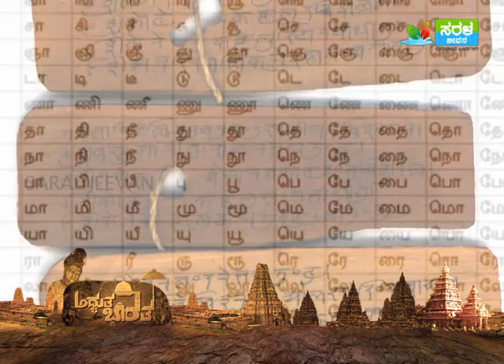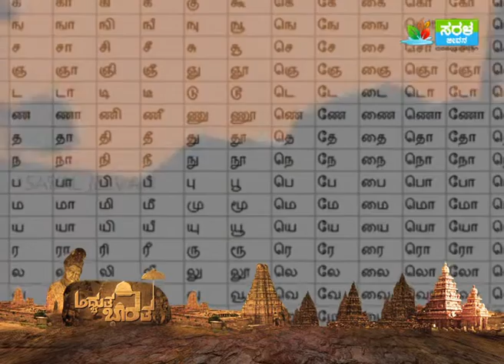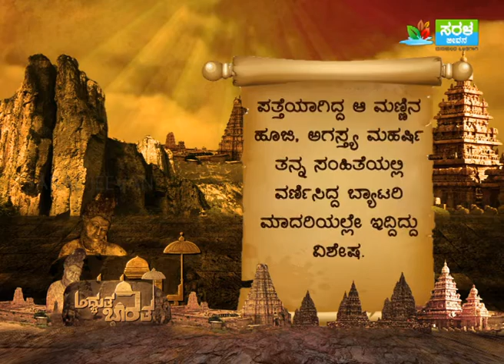ಜಗತ್ತಿನ ಮೊದಲ TestTube Baby ಅಗಸ್ತ್ಯ ಮುನಿಗಳಾ? | Birth of Agasthya Muni | Part 3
ಅಗಸ್ತ್ಯ ಸಪ್ತರ್ಷಿಗಳಲ್ಲಿ ಒಬ್ಬರು. ಪ್ರಜಾಪತಿ ಬ್ರಹ್ಮನ ಪುತ್ರ ಮರೀಚಿ. ಈ ಮರೀಚಿಯ ಮಗ ಕಶ್ಯಪ. ಈ ಕಶ್ಯಪರಿಗೆ ಅದಿತಿಯಲ್ಲಿ ಮಿತ್ರಾವರುಣರೆಂಬ ಯಮಳರು ಜನಿಸಿದರು. ಒಮ್ಮೆ ಈ ಮಿತ್ರಾವರುಣರು ಭವ್ಯವಾದ ಯಜ್ಞವೊಂದನ್ನು ಮಾಡಲು ತೊಡಗಿದರು. ಅದಕ್ಕಾಗಿ ಎಲ್ಲ ದೇವತೆಗಳೂ, ಮುನಿಗಳೂ, ಪಿತೃದೇವತೆಗಳೂ ಬಂದು ಸೇರಿದ್ದರು. ಅಲ್ಲಿಗೆ ಅಪ್ಸರೆಯರಲ್ಲಿ ಅತಿ ಲಾವಣ್ಯವತಿಯಾದ ಊರ್ವಶಿಯು ಬಂದಳು. ದೀಕ್ಷಾಬದ್ಧರಾದ ಮಿತ್ರಾವರುಣರು ಈಊರ್ವಶಿಯನ್ನು ನೋಡಿದರು. ಅವಳನ್ನು ನೋಡುವ ಮಾತ್ರದಿಂದಲೇ ಅವರ ಮನಸ್ಸಿನಲ್ಲಿ ವಿಕಾರವುಂಟಾಯಿತು. ಕಠೋರವಾದ ನಿಷ್ಠೆಯಿಂದ ಆಚರಿಸಿದ ಅವರ ಬ್ರಹ್ಮಚರ್ಯ ಸಡಿಲಗೊಂಡಿತು. ಅವರಿಬ್ಬರಿಗೂ ವೀರ್ಯಸ್ಖಲನವಾಯಿತು. ಅದನ್ನು ಕುಂಭವೊಂದರಲ್ಲಿ ರಕ್ಷಿಸಿದರು. ಅದರಿಂದ ಎರಡು ಶಿಶುಗಳು ಹುಟ್ಟಿಬಂದವು. ಹಾಗೆ ಹುಟ್ಟಿದ ಮೊದಲ ಶಿಶುವೇ ಅಗಸ್ತ್ಯ. ಆದ್ದರಿಂದಲೇ ಇವರು ಕುಂಭಸಂಭವ. ಅಗಸ್ತ್ಯ ಮಹರ್ಷಿ ವಾತಾಪಿಯನ್ನು ಜೀರ್ಣಿಸಿಕೊಂಡವರು. ಇವರು ವಿಂಧ್ಯಪರ್ವತದ ಸೊಕ್ಕನ್ನು ಮುರಿದವರು. ಈ ಮಹರ್ಷಿಗಳು ಒಮ್ಮೆ ಇಡೀ ಸಮುದ್ರವನ್ನು ಕುಡಿದರು. ಶ್ರೀ ರಾಮ ರಾವಣನೊಂದಿಗೆ ಯುದ್ಧ ಮಾಡುತ್ತಿರುವಾಗ ಅಲ್ಲಿಗೆ ಅಗಸ್ತ್ಯ ಮಹರ್ಷಿ ಬಂದು ಶ್ರೀರಾಮನಿಗೆ ಆದಿತ್ಯ ಹೃದಯ ಸ್ತೋತ್ರವನ್ನು ಉಪದೇಶ ಮಾಡಿದರು.